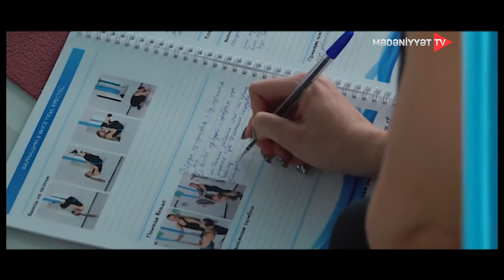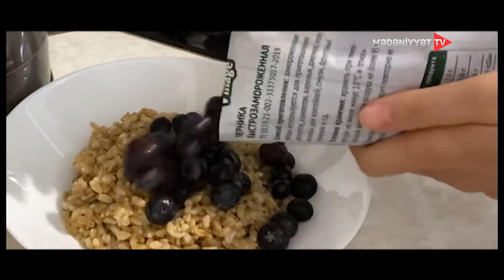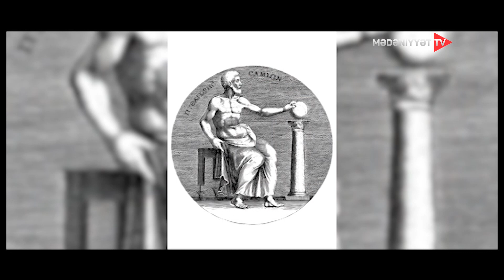Bildiyiniz kimi deyil - 08.04.2023 | Sağlam həyat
Qarşıya çıxan bəzi problemləri, ekoloji mühiti, nəzərə almasaq, demək olar ki, sağlam və düzgün qidalanma birbaşa insanın özündən asılıdır. Sağlam həyat tərzi nə keçici dəbdir, nə də xoş əyləncə.  Mövzuya "Bildiyiniz kimi deyil"in ekspert qonaqları diyetoloq İlqar Şamilov, məşqçi Günay Ağayeva və veqan şef Esmira Həsənova aydınlıq gətirəcək.